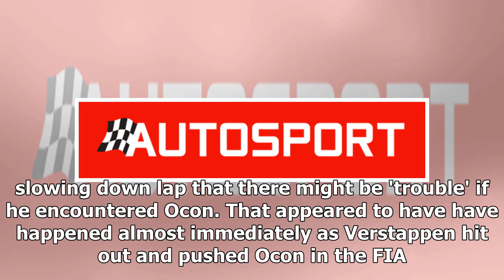Max Verstappen lashes out at 'idiot' Esteban Ocon over collision | k production channel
Red Bull Formula 1 driver Max Verstappen labelled backmarker Esteban Ocon "such an idiot" for crashing into him and costing him the Brazilian Grand Prix lead. A...